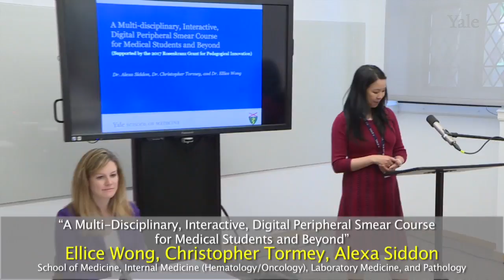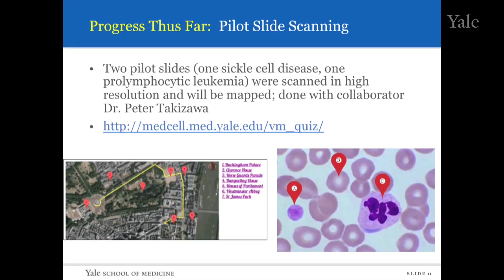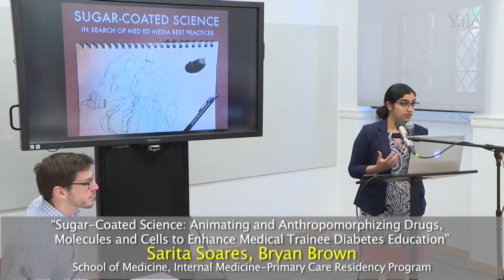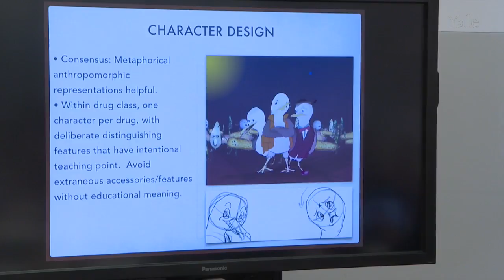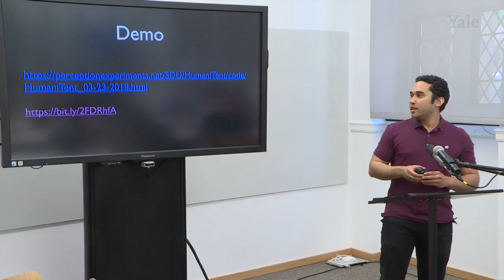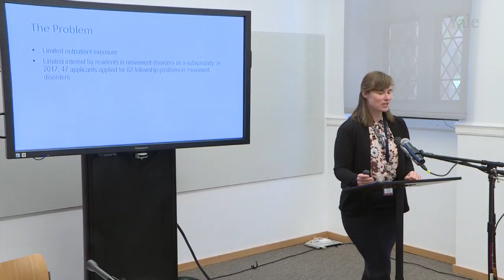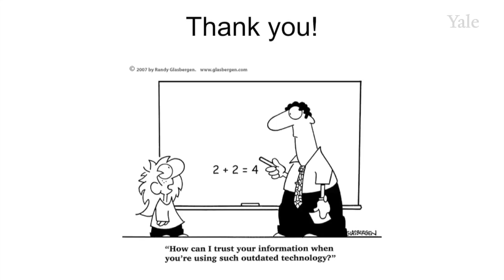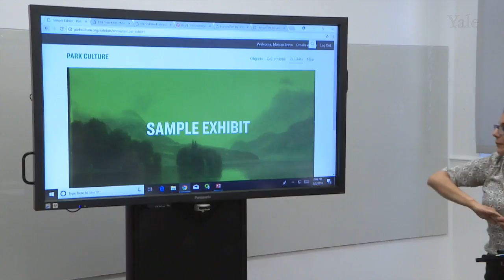2017–2018 Rosenkranz Grants for Pedagogical Advancement Closing Presentations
Yale faculty who received funding through the Center for Teaching and Learning’s Rosenkranz Grants for Pedagogical Advancement for the 2017–2018 academic year discuss how they conceptualized, planned, and implemented a digital technology intervention in a course, program, or other pedagogical structure.
Presenters:
Steve Stearns and Madelon Case
Ellice Wong, Christopher Tormey, and Alexa Siddon
Sarita Soares and Bryan Brown
Stefan Uddenberg
Sara Schaefer
Monica Bravo